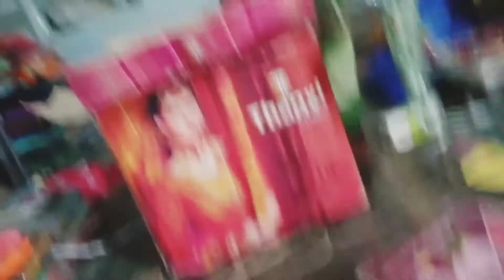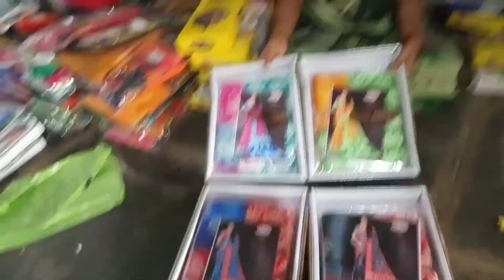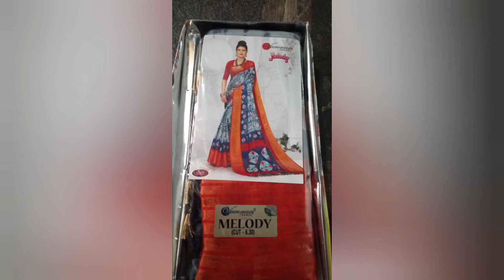Teja Textiles Saree collection, Unboxingvideo